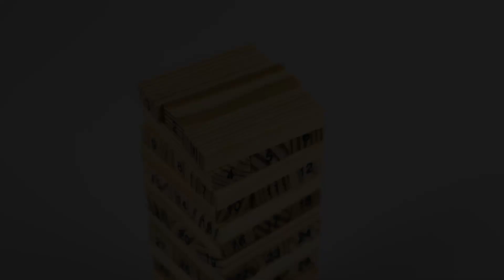Taffware Permainan Uno Stako Kayu 54 Balok dengan 4 Dadu - OMTHD0BR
Permainan yang sangat trends sekarang ini yaitu permainan susun balok-balok menjadi suatu bangunan yang tinggi dan rapi. Pemain diharuskan mengocok dadu dan menarik balok sesuai dengan angka yang didapat, pastikan jangan sampai bangunan ini roboh!